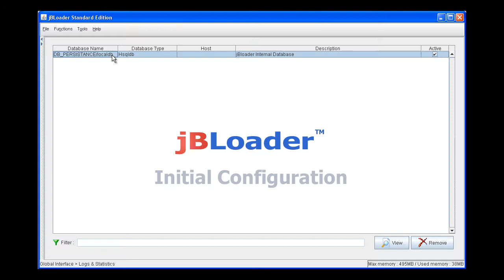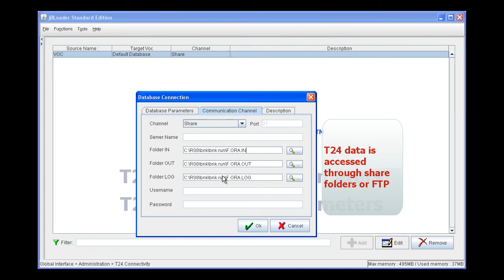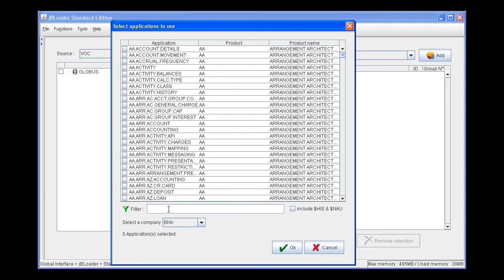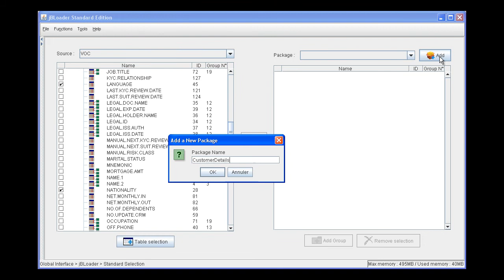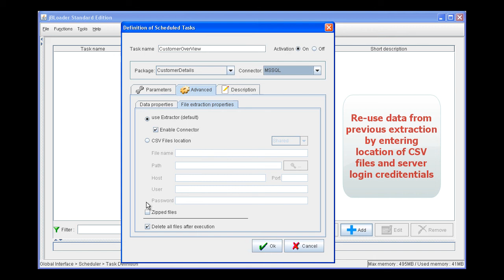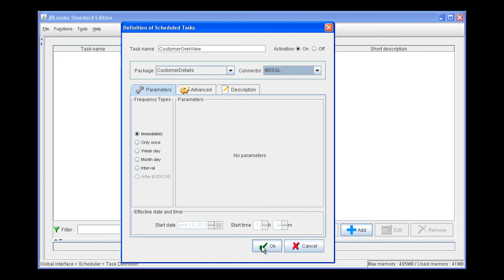T24 Data warehouse and reporting solution - jbloader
jbloader is a data extraction tool for Temenos T24 jBase and Universe databases. It connects seamlessly to reporting tools such as, Crystal Reports, Business Objects and iReport. It also has the ability to extract data from other sources and merge with T24 data providing the ideal data warehouse solution where T24 is the primary data source.